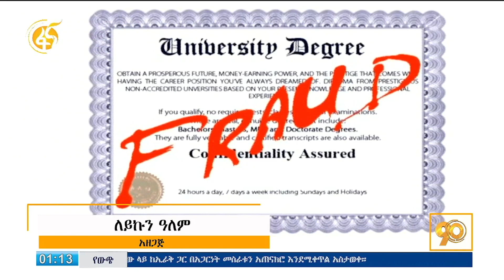ሃሰተኛ የትምህርት ማረስጃ የማጣራት ሥራ